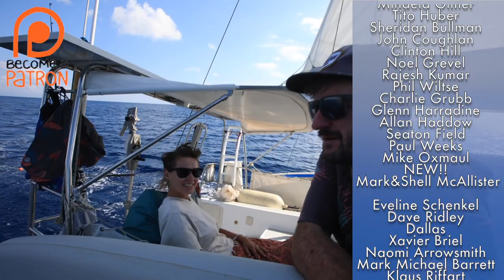Our own private Island (Learning By Doing Ep145)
Who's never dreamt of having a private island? Our dreams came true at the perfect moment. Things are not going really well at the moment in Indonesia, covid numbers are up, there's some panic going on and many new rules and lockdowns every day, administered in chaotic fashion. We sailed 100nm over night to get to Banta Island, a pretty remote uninhabited spot with no cell reception. We enjoyed 4 days there completely alone and away from the madness. Snorkling, hiking, beach cleaning and more.
Enjoi!

If you enjoy my videos and appreciate the effort that goes into making them then perhaps you would be interested in supporting their production. A little goes a long way

NEW!!!